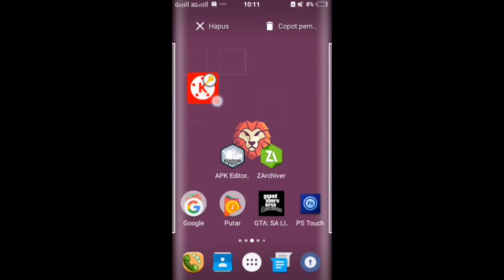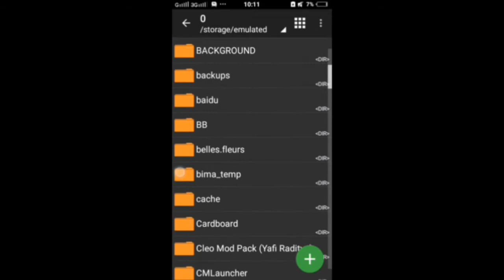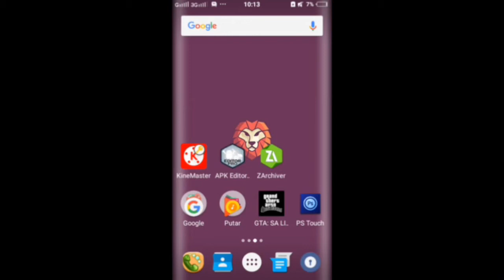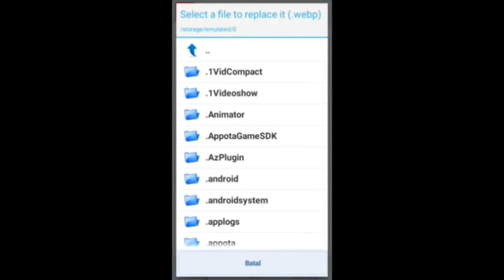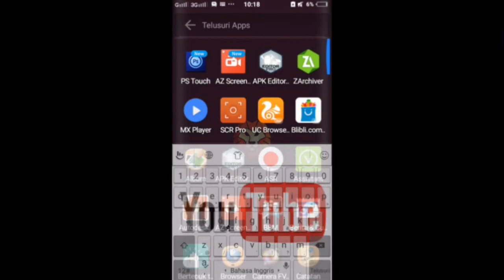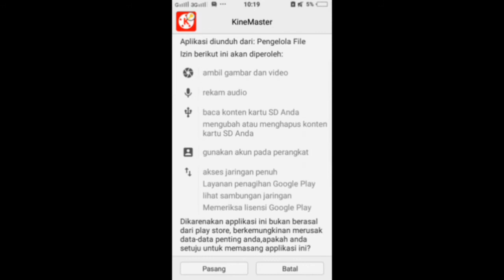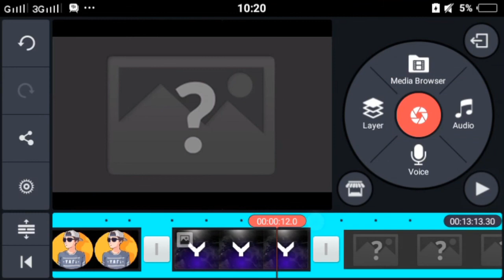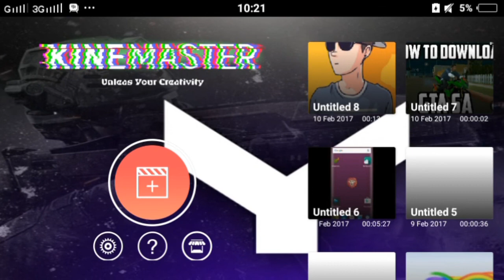Cara merubah tampilan /Modifikasi kinemaster (No Root) - Tutorial Android#22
Hallo guys kali ini saya akan kasih tutorial bagaimana cara mengganti background di kinemaster tanpa root
Yuk Langsung aja sima video nya

maaf jika ada suara anak kecil atau video nya kurang bagus saya usahakan lebih
My Sosmed